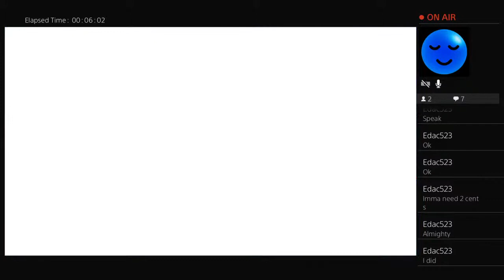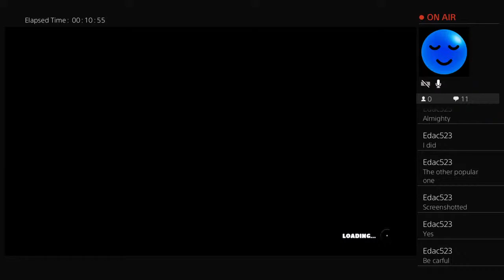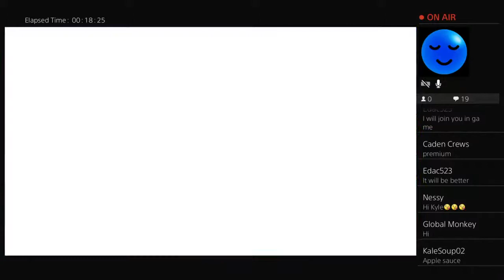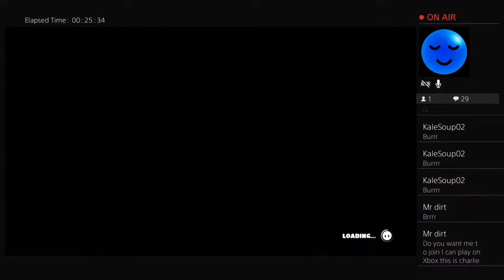Fall Guys????? Go burrrrr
Reeeeeeeeeeeeeeeee